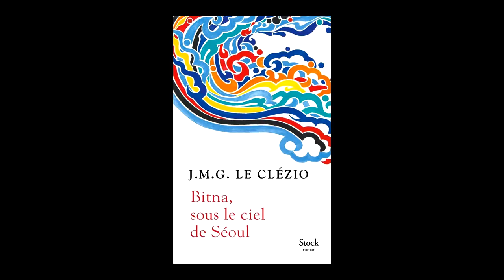J.M.G. Le Clézio - Bitna, sous le ciel de Séoul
Lors d'une rencontre exceptionnelle à la Station Ausone de la librairie Mollat, J.M.G Le Clézio présente son livre Bitna, sous le ciel de Séoul, aux éditions Stock.